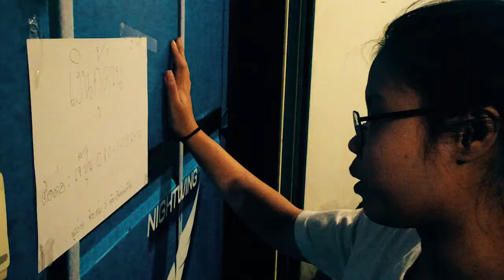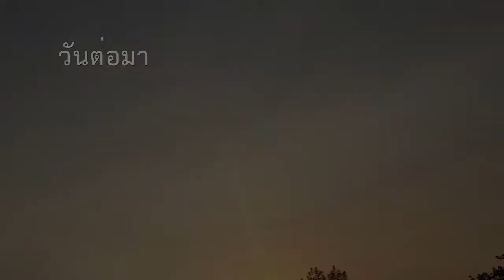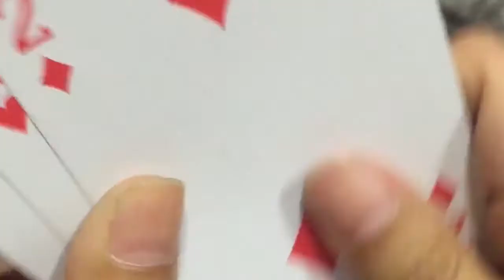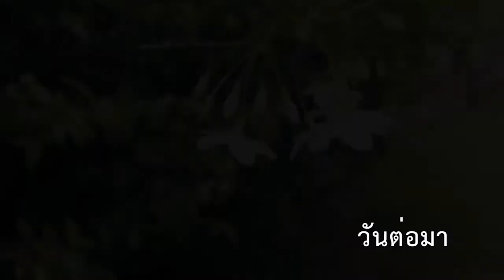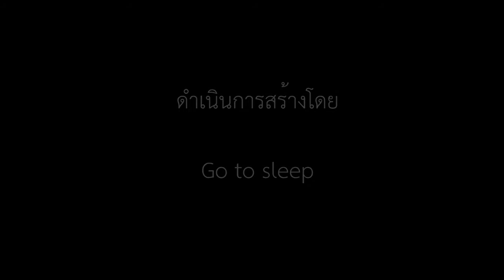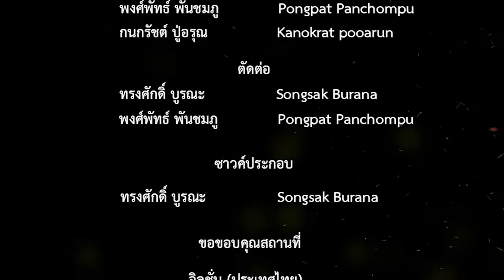MESISE : ภาพยนต์สั้นเรื่อง " เถื่อน "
ภาพยนต์สั้นเรื่อง " เถื่อน "
กลุ่ม - Go to sleep

กำกับและนักแสดง
ทรงศักดิ์ บูรณะ
กนกรัชต์ ปู่อรุณ
ทัณฑิกา ถนอมนาม

พงศ์พัทธ์ พันชมภู